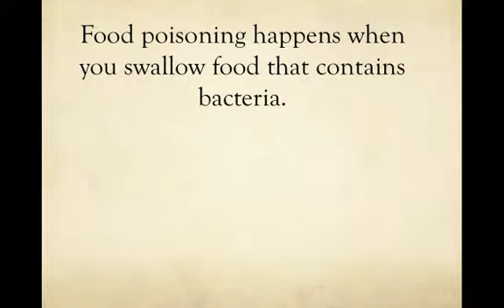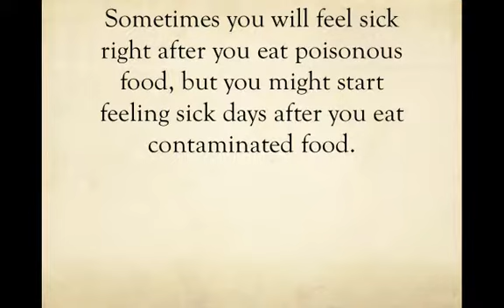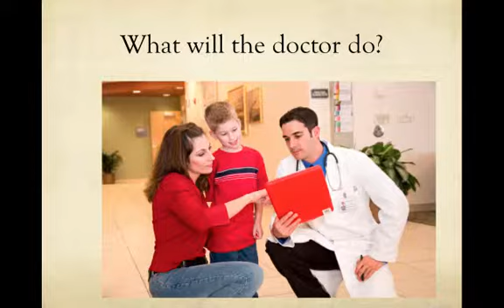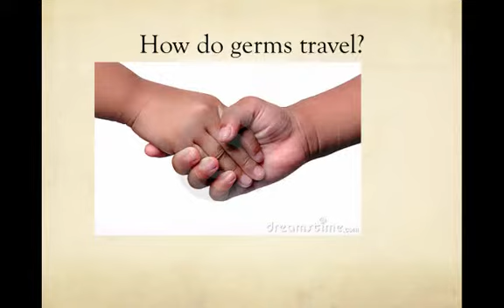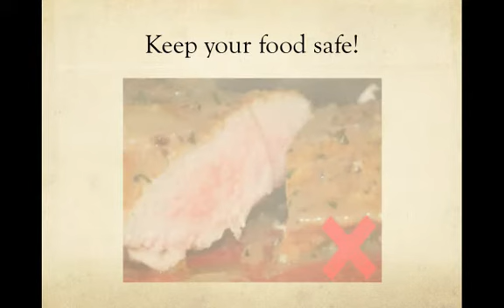food poisoning podcast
Table of Contents:

00:10 - Food poisoning happens when you swallow food that contains bacteria.
00:44 - What happens after you swallow contaminated food?
01:01 - What does it mean?
01:17 - Sometimes you will feel sick right after you eat poisonous food, but you might start feeling sick days after you eat contaminated food.
01:48 - Do I need to see a doctor?
02:03 - What will the doctor do?
02:40 - How to fight germs?
03:07 - How do germs travel?
04:06 - Keep your food safe!
04:35 - Stay healthy!